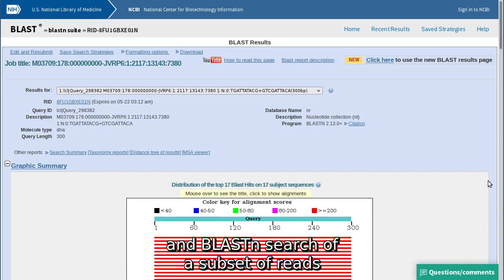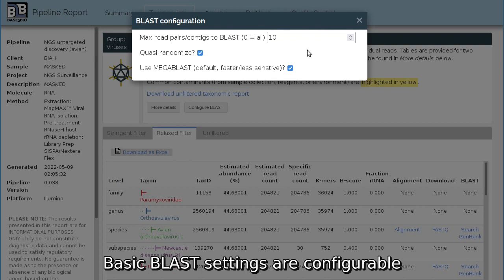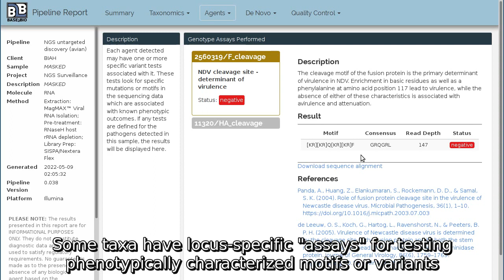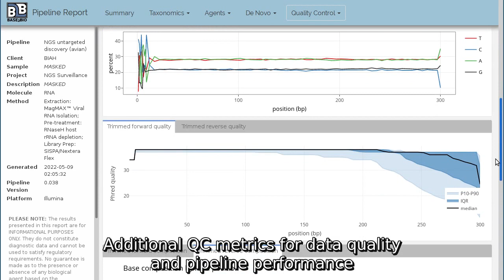Report demo-Active Surveillance for Bacterial and Viral Disease Agents using random Sequencing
Direct sequencing of clinical samples using next- and third-generation sequencing (NGS) platforms is highly suitable to conduct active surveillance  and Base2Bio generate user friendly report